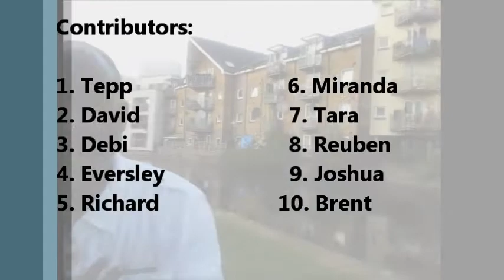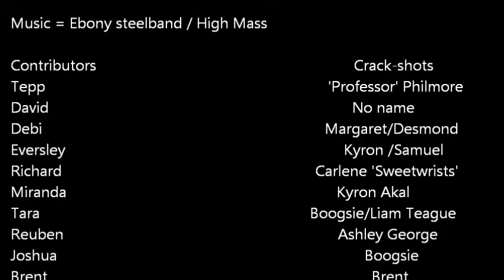What is a Steel Pan Crack-Shot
Some bad language! Because I don't like hearing my own voice there's a lot of editing - Also for the length of the video.

I arrived in Trinidad after Semi-finals and found myself in a band to play for Panorama. The first night I had verse and chorus. fine. But the rest of the night I was just standing there. When the arranger came through, I was just standing there. I said to myself, 'that's not happening again!'. After practice, I made the necessary arrangements. Next practice I had the tune (not at speed but all the notes) - Players came up to me calling me a CRACK-SHOT...little did they know that I was at the panyard from 10:00 am till I got told to go and bath at about 6:30 pm - To me THAT'S NOT A CRACK-SHOT! and it got me thinking - What is a Crack-shot? Do you know? The "label" is used so loosely, which is fine but what is one? Here are some Pan Player's views and opinions on this topic.

To read my view on WHAT IS A CRACK-SHOT? Please go to my blog site

Just ENJOY!

Peace - Love - Pan